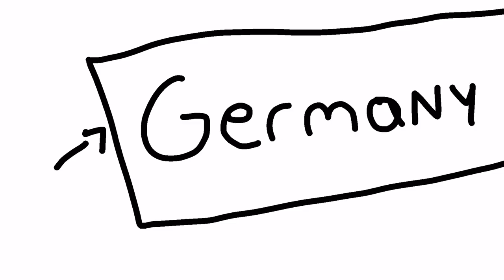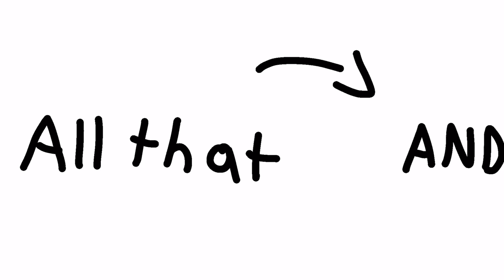Medicine Crow - The Last War Chief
This is the History and story of Joseph Medicine Crow, The Last Native American War Chief. This story is amazing and shows just one story of the many people who fought in World War 2